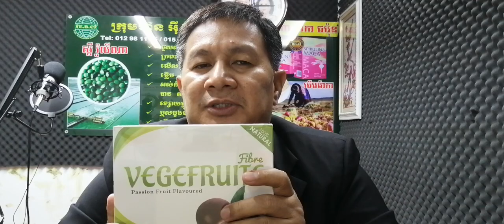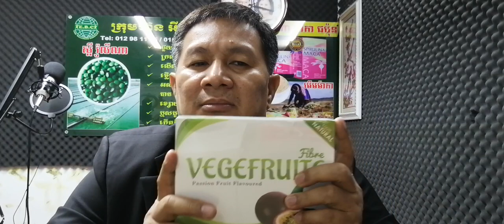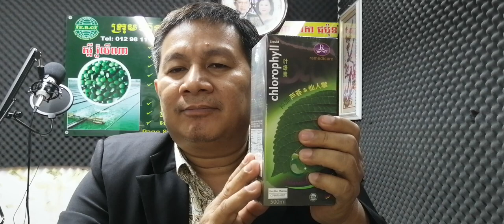EBC ពន្លឺសុខភាព - ហេតុអ្វីត្រូវលាងជាតិពុល? - English (Pang Leehouv)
ហេតុអ្វីត្រូវលាងជាតិពុល? ពន្យល់បកស្រាយដោយលោកគ្រូ ប៉ាង លីហ៊ៅ (Pang Leehouv) តំណាងក្រុមហ៊ុន អ៊ីប៊ីស៊ី (EBC)